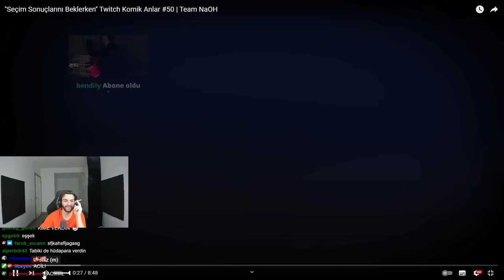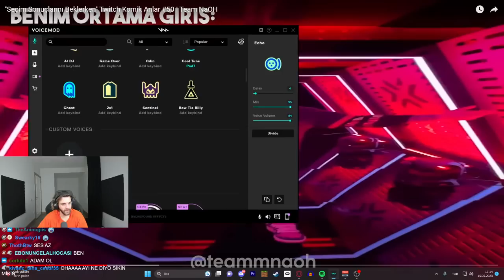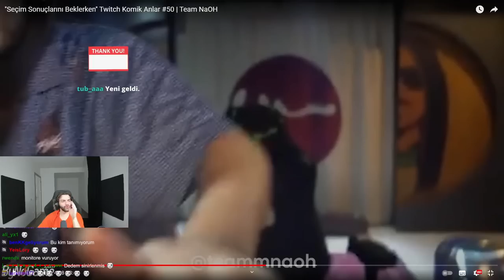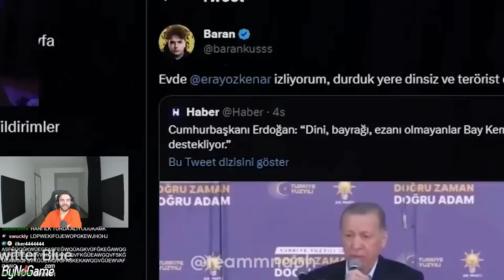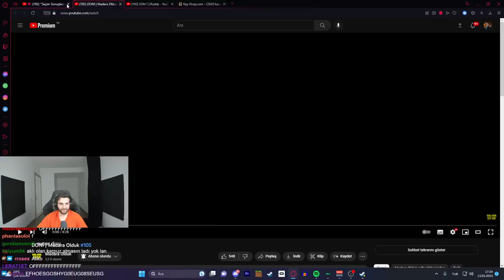Ebonivon - ''Seçim Sonuçlarını Beklerken'' Twitch Komik Anlar #50 | Team NaOH İzliyor